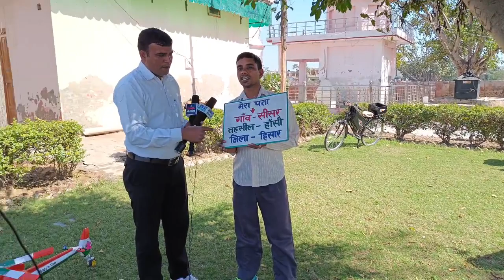Helicopter Ka Aaviskar Indian Artist Mahabir painter Sisar#9813192056 Puri Video Dekhna ji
My wooden Helicopter
amazing helicopter #
Beautiful helicopter #
electric helicopter #
Made in India #
made in sisar helicopter #
Mahabir painter sisar ka helicopter